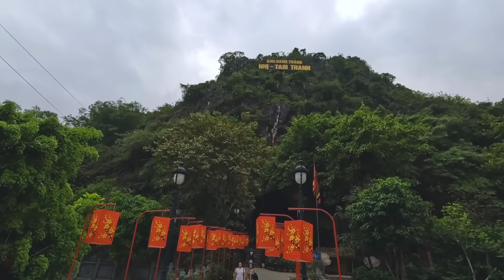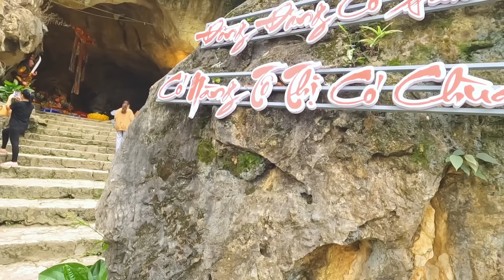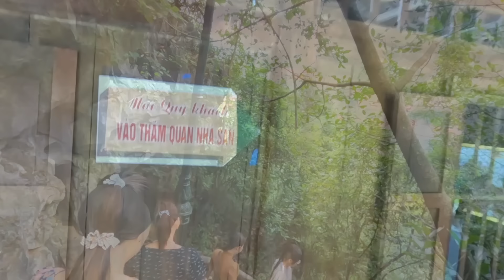du lịch Lạng Sơn. Đồng Đăng có phố Kỳ Lừa. có Nàng Tô Thị có chùa TamTam Thanh.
Đến Lạng Sơn có rất nhiều điểm du lịch hấp dẫn. trong đó nổi bật có chùa  Tam Tanh và Nàng Tô Thị bồng con chờ chồng đã đi vào thơ ca truyền thuyết và là  di sản Văn hóa Quốc gia. hôm nay NGUYÊN TV chia sẻ với các bạn địa điểm du lịch nổi tiếng này ở Lạng Sơn